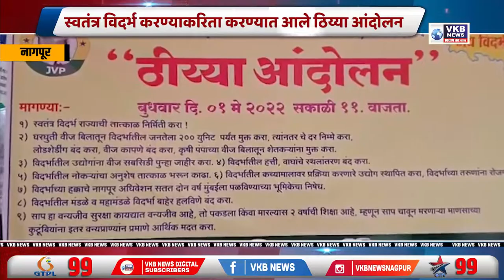स्वतंत्र विदर्भ करण्याकरिता करण्यात आले ठिय्या आंदोलन